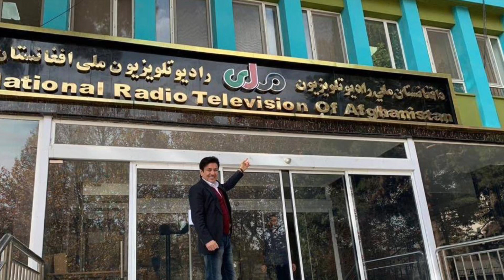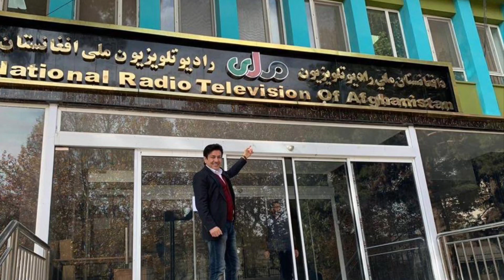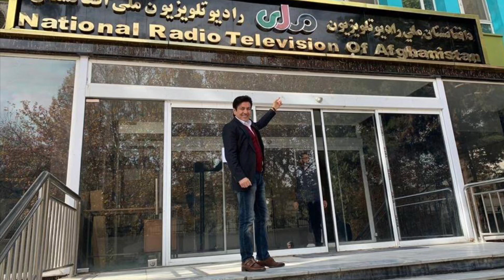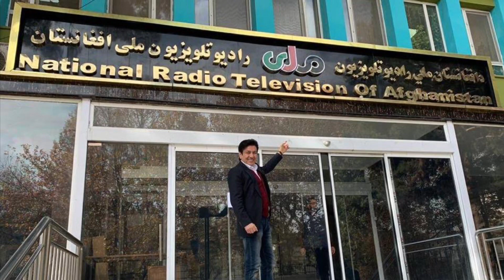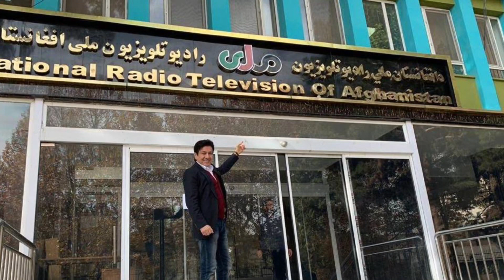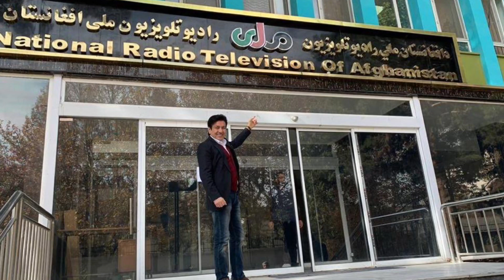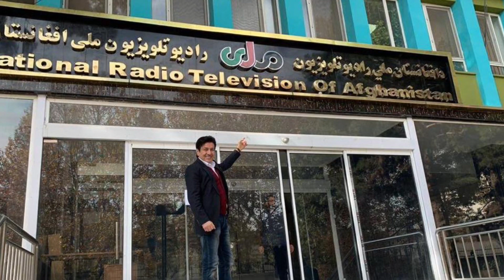Najim Nawabi - Mast MIX 2019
Najim Nawabi - Vocals & Harmonium

Keyboard - Mahroof Sharif

Tabla & Dhol - Izmarai Arif